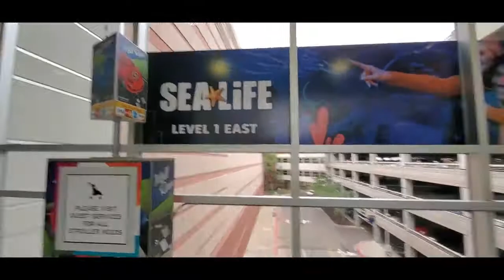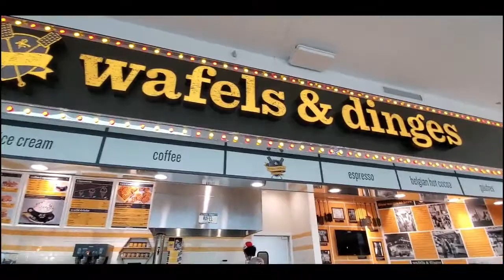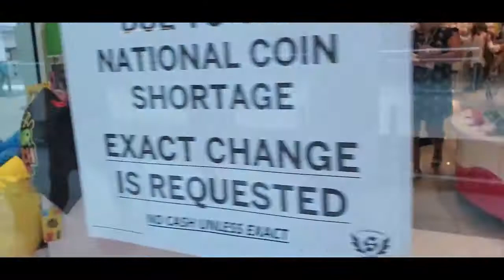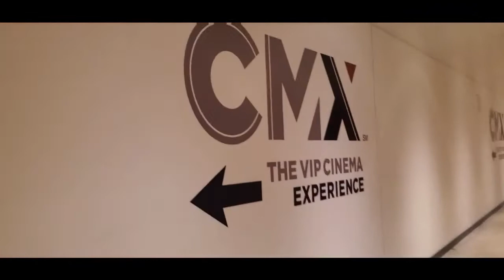ano nga ba ang pi naka malaki na mall ang mall of Asia PH or ang mall of america..